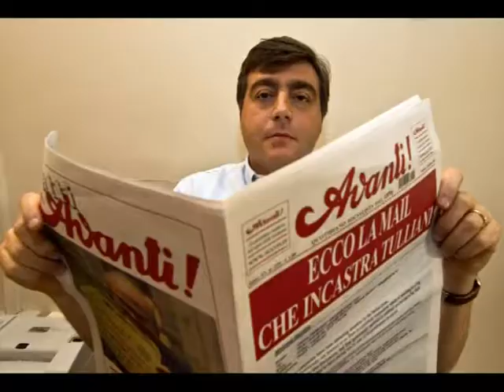TG 09.10.13 L'inchiesta sulle "escort" di Tarantini deve ripartire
L'inchiesta barese sul caso escort riparte da nuove indagini. Le ha  chieste
il pm Drago ai carabinieri, per fare luce sul contenuto di 3 telefonate non
trascritte, fatte da Lavitola a Berlusconi nel luglio 2011.